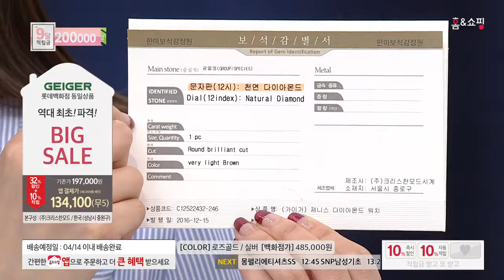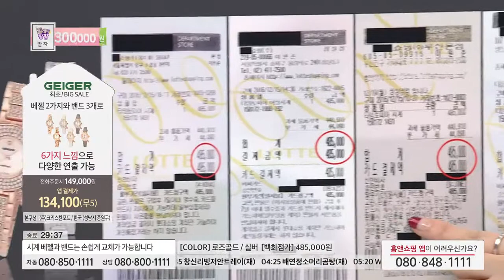[홈앤쇼핑] 가이거시계